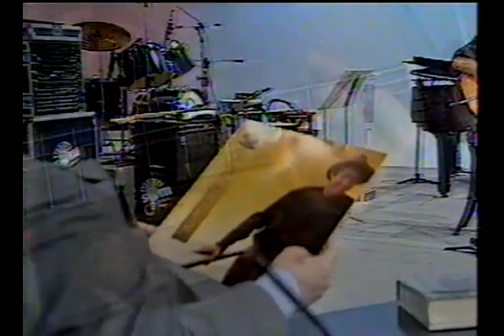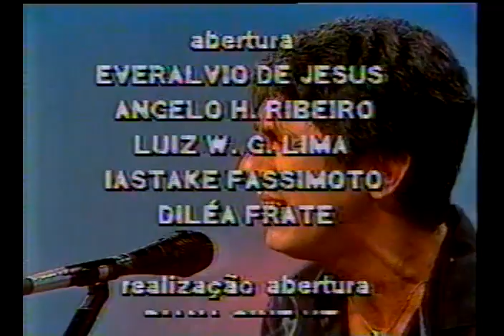RAIMUNDO FAGNER - PROGRAMA DO JÔ | 1989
Fagner Lançando Seu Disco "O Quinze" No Programa do Jô.